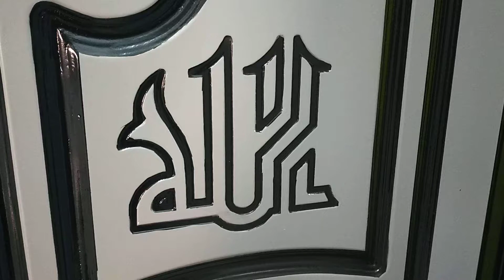{يوميات الشغل} 6 شغل أ/ياسر. رسم فى غرفه اطفال والت ديزنى والسنو وايت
رسم فى غرفه اطفال سنو وايت